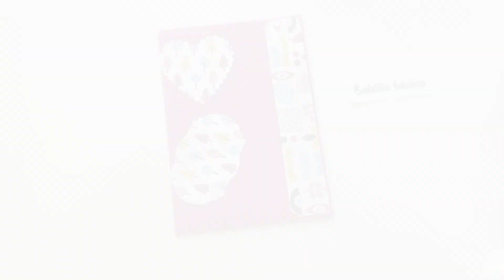9 bolsillos BASICOS para album de Scrapbook o Project Life. PRINCIPIANTES.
Les presento 9 ideas de bolsillos básicos que podemos usar en nuestros álbumes de  scrapbook o Project life. Aqui les muestro cómo hacer cada bolsillo. Si tienes otra idea de bolsillo, me encantaría que me la compartieras en los comentarios.
00:27 Bolsillo básico
02:04 Bolsillo con volumen
08:53 Bolsillo oculto
10:28 Bolsillo cruzado
13:06 Bolsillo esquinero
14:25 Bolsillo con sobres
17:30 Bolsillo doble I
22:25 Bolsillo doble II
24:50 Bolsillo triple